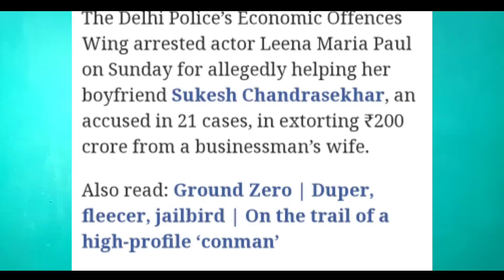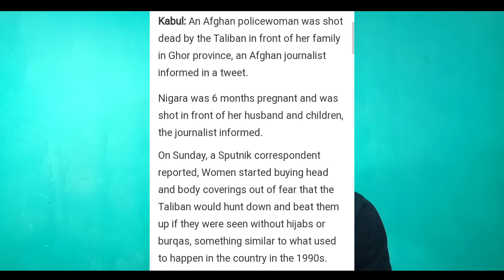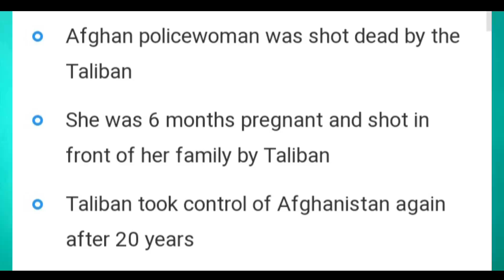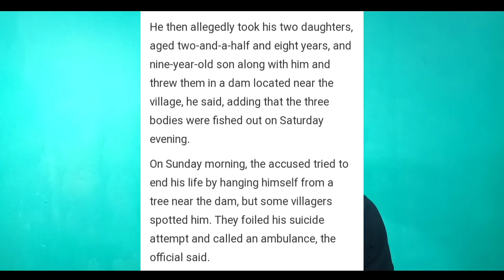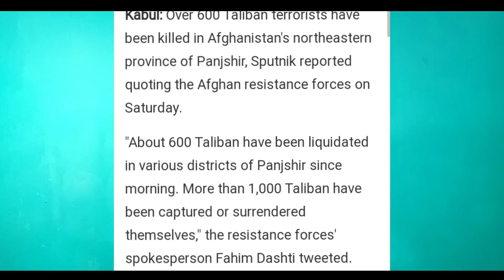Sept 7/2021/Sak7 Gang bilsi 13ko dra'e Tileka/ Antang bisa sak3ko so'ote jikoba aro antangba..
Angni Gitalgipa Youtube Channel gital